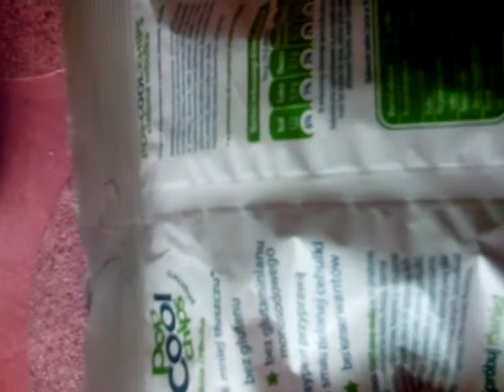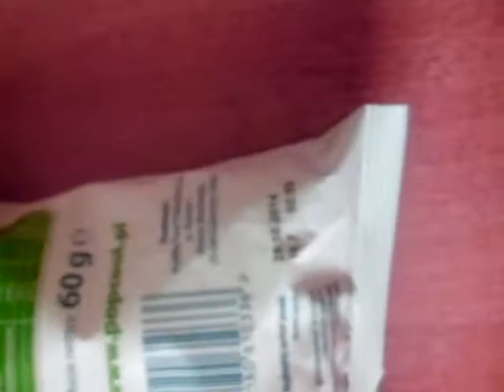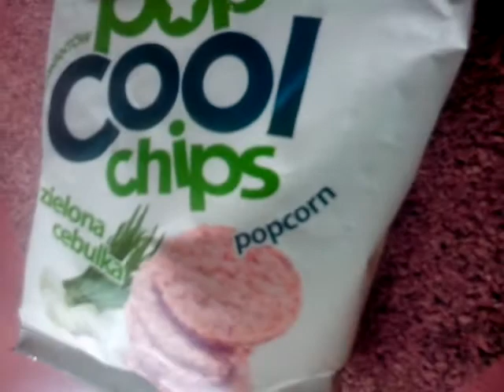Recenzja Chipsów Pop Cool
Jak się podobało łapka w górę